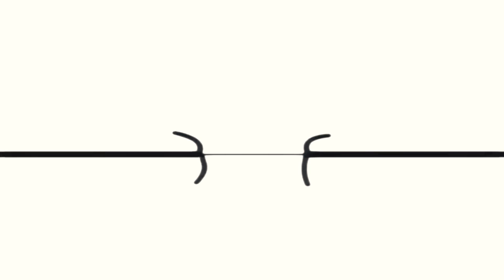24 січня 2019 р.